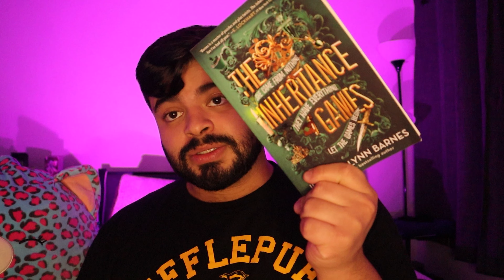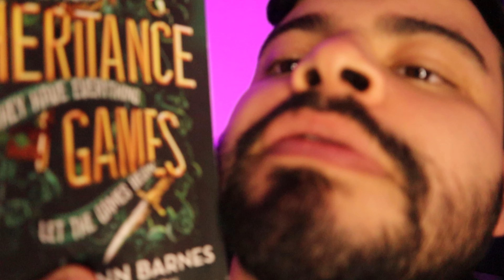Just Borrow or Buy The Inheritance Games - 5/5 - 10/10 - Amazing YA Fiction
I loved this book.
- free audiobooks, eBooks, and magazines from your libraries.